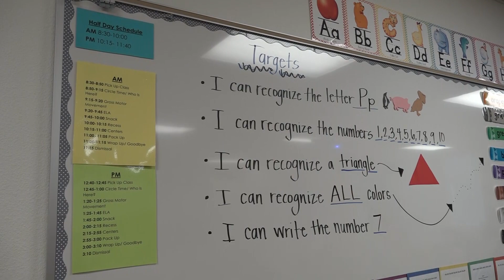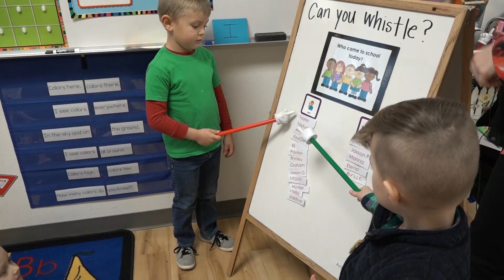Preschool in the Queen Creek Unified School District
The Queen Creek Unified School District is proud to offer a variety of preschool programs for students ages 3 to 5. QCUSD Preschool programs are affordable and flexible. Each preschool classroom has a low student to teacher ratio and is taught by a certified educator. QCUSD preschool offers your child leadership opportunities as well as real-world, hands-on experiences setting them up for success in their future educational career.